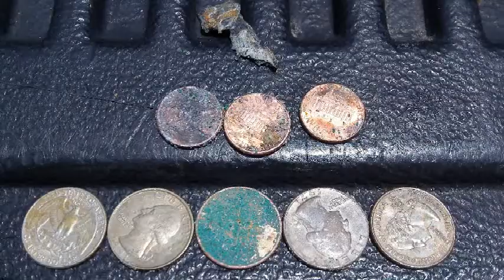jul 9th - A.M. & P.M. SPINS - i saw some gold and nice silver on evening spin - am spin - bleak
two spins today, morning spin down the lane and one this evening.
Targets were little tight on the am spin, but improved somewhat on the evening spin. my buddy ken finds two rings...
Tiny gold ring...(child's)
Killer 925 with killer blue stone and ice. no pics of these at this time. We follow on next post and a picture of a kewl spoon he found last week one day. "Douglas Fairbanks"
Am spin I run into sarge, Stanley and mr beaver, pm spin I see larry and his wife, david from Suffolk, two strangers,  the professor and his posse, and mr walter.
It was a nice evening spin. kewl and not lots of people to get in our way as we have during the middle of the day low tide hunts.
See you for evening surfchurch spin Sunday. good luck out there.